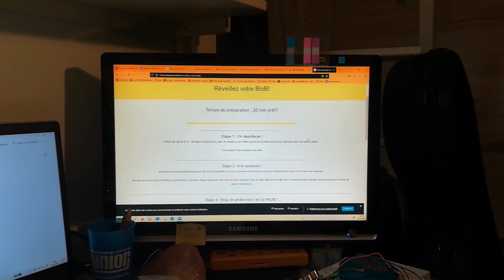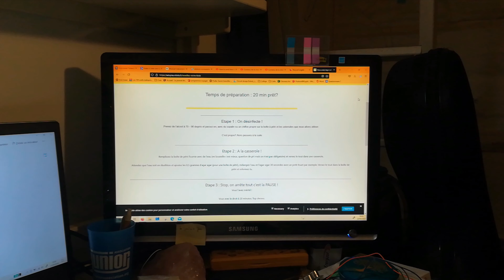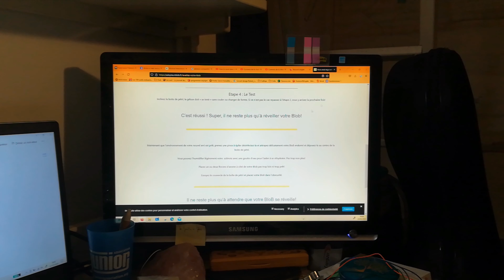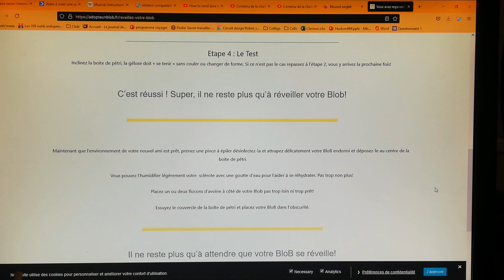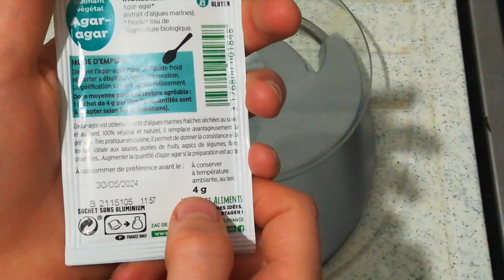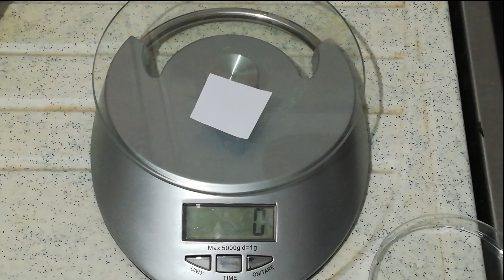Réveiller un blob et commencer à l'élever || La démarche || #1 Élever son blob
Aujourd'hui on se retrouve pour réveiller et commencer d'élever un blob !
Entre animal et végétal, le blob est pourvu de capacités extraordinaires !

Notre Discord / Me contacter en mp : Elidjah#0126